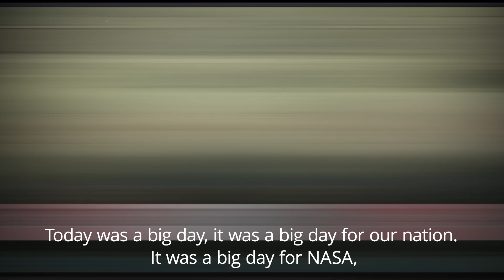Dragon spacecraft: Historic SpaceX splashdown hailed as success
The first astronauts to ride a SpaceX capsule into orbit have landed back on Earth with a historic splashdown.

The retro-style landing saw the Crew Dragon spacecraft plunged into the Gulf of Mexico on Sunday, marking the first splashdown in 45 years for Nasa astronauts.

SpaceX Dragon pilots Doug Hurley and Bob Behnken left the International Space Station (ISS) on Saturday night to face the final leg of their two-month long test flight.

As they landed near Pensacola in the Florida Panhandle, the astronauts were met by calm waves and mild winds, unlike Florida's Atlantic coast, already feeling the effects of Tropical Storm Isaias.